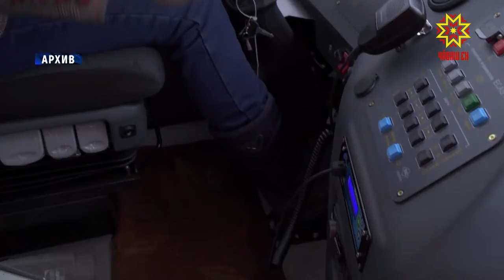Вуннăмĕш троллейбус урăхла çӳреме пуçлĕ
Çу уйăхĕн 12-мĕшĕнчен 10-мĕш троллейбус хăй маршрутне улăштарĕ. Паян вăл Сад микрорайонтан чукун çул вокзалĕ таран çӳрет. Транспорт реформин пĕтĕмлетĕвĕсемпе ăна Алькеш поселокĕ таран яма йышăннă.